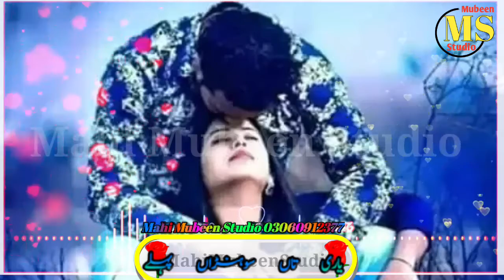Yari ta pahl sona tahi ap liy hayi || Naw sarige status song 2020 || WhatsApp status song